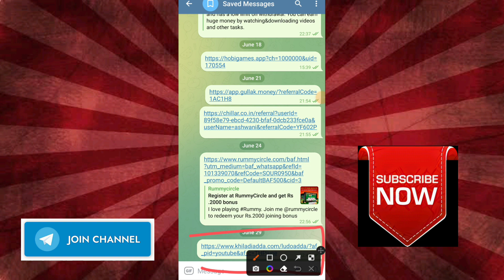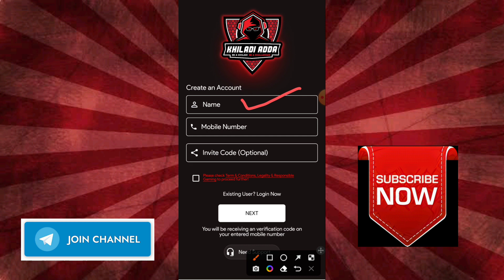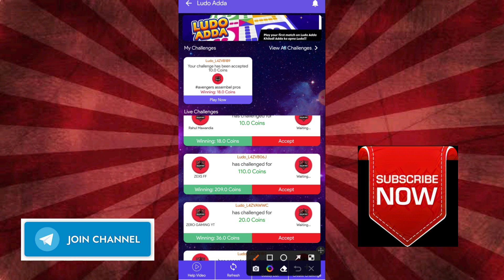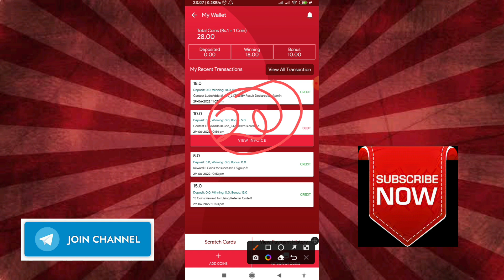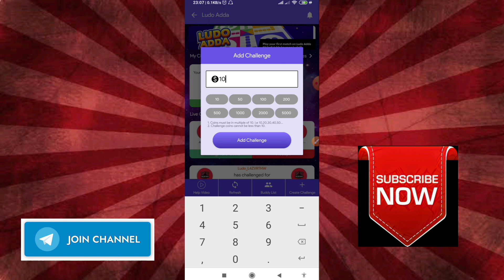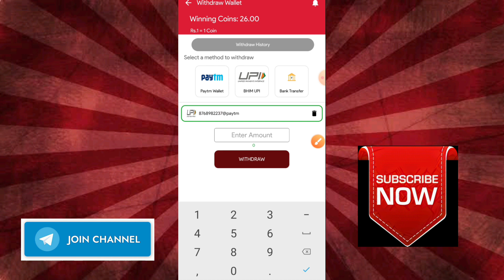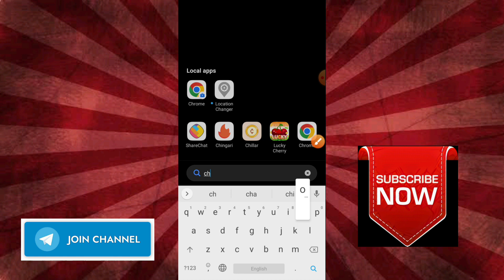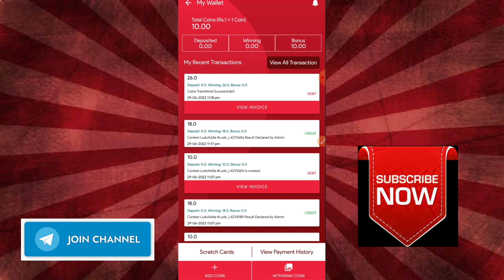🔥Per Number 25/- Unlimited Paytm Cash !! New Earning App Instant Payment !! No KYC No Deposit 😍😍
Per Number 25/- Instant Payment Cash !! New Earning App Instant Payment !! No KYC No Deposit.

Dosto, Khiladiadda Big Loot Paytm Cash . Per Number Pe ₹25 Kadke Earning Ho Jaayga. Unlimited Account Se Loot Sakte Hoon. Koi Vi Deposit Or KYC Kadne Ki Zarurat Nehin Hain. Bas Loot Te Raho And Earning Kadte Raho.